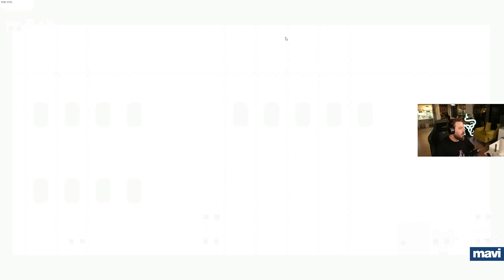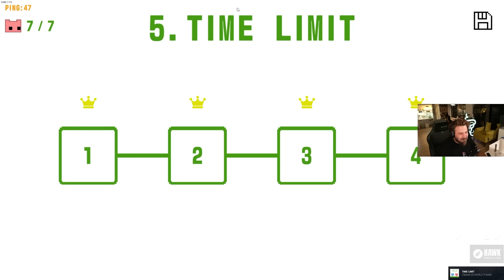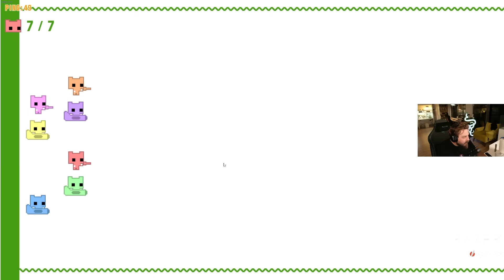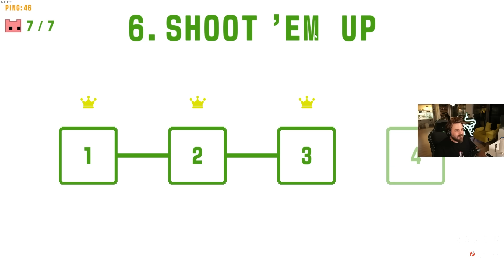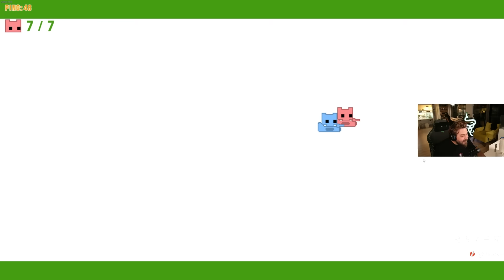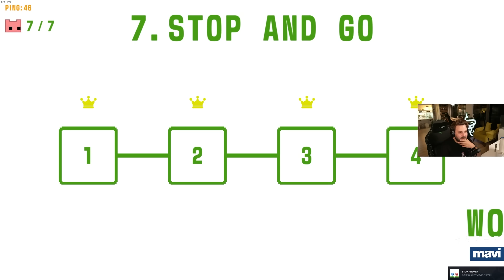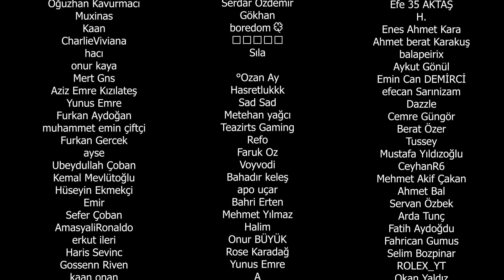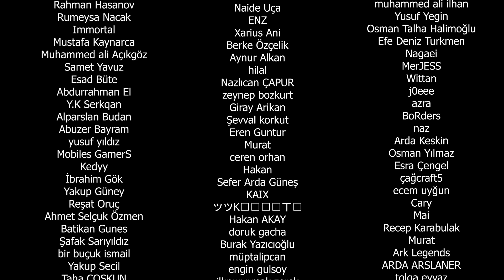AKIL SAĞLIĞINA İYİ GELEN EKİP! | PICO PARK 2 | BÖLÜM 2